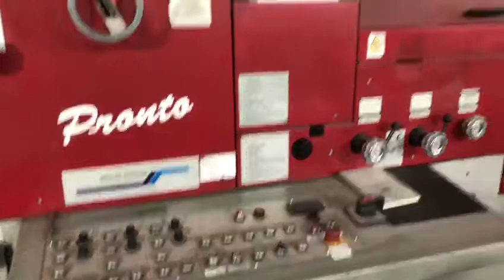Muller Martini Pronto